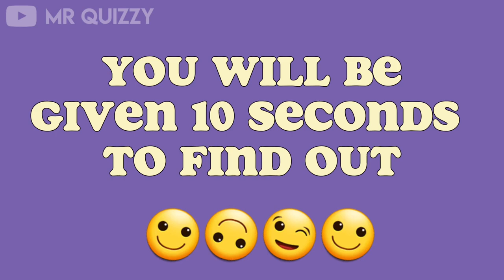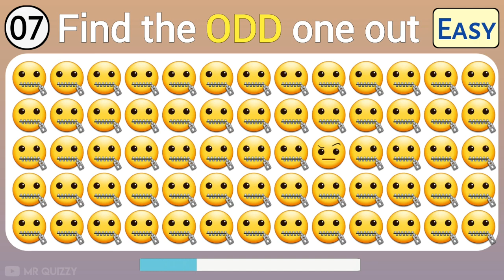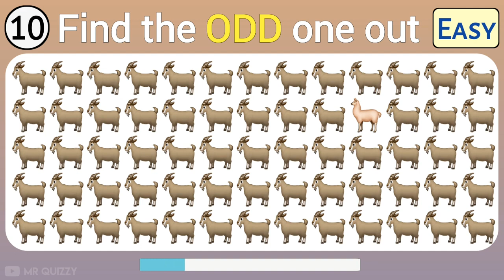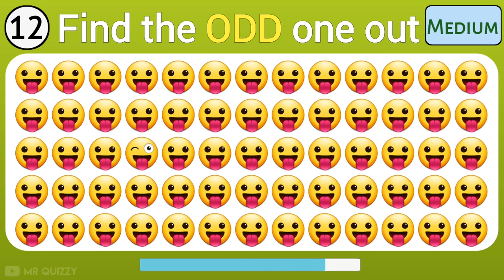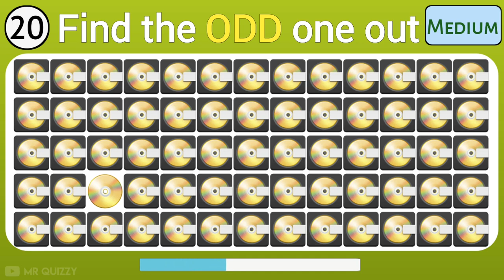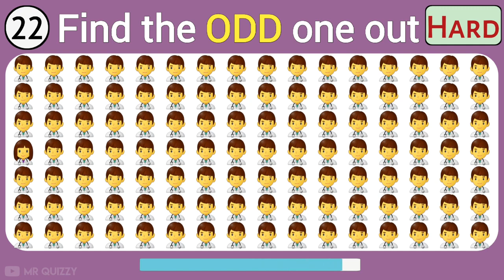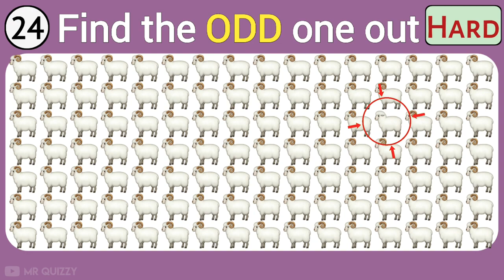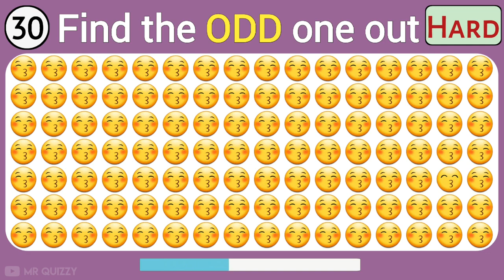Find the ODD Emoji 😜 out | Test Your Eyes 👀 |Spot the Difference